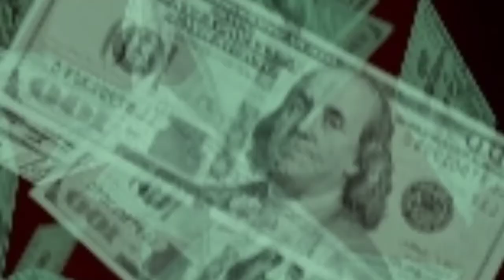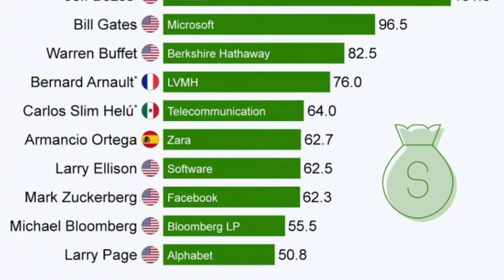part - 2 Top 20 Most🤔 Intresting Fact About Bill Gates|| बिल गेट्स के बारे में 20 रोचक तथ्य।vishant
hello frnds this is vishant, kaise ho sab i hope aap sab thik honge doston iss video me maine apko kuch intresting fact about "Bill Gates"ke bare me btaya hai jo apke liye informative rhi hogi

mere channel pe apko iss tarh se contains milte rahenge agar apko mera contain pasand aaya ho ya fir aap mujhe support krna chate ho to please channel ko subscribe kr lo

apko hmari video me kya Acha or bura lga ye comment krke jarur btaye